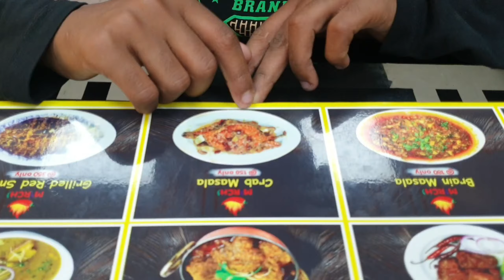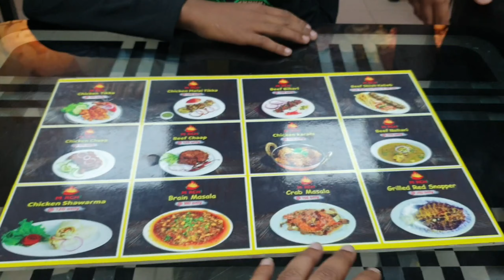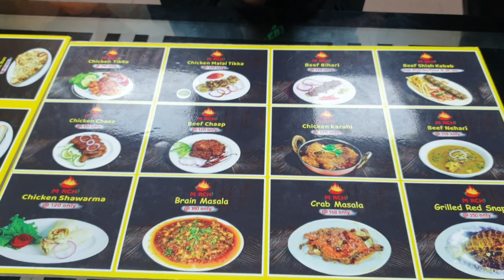Review on Mirchi|| Crab Masala|| Brain Masala|| Chicken Karahi|| Food Vlogs #17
I would recommend you all to try Crab Masala which is too good and also price is very reasonable. For details you need to watch the video.